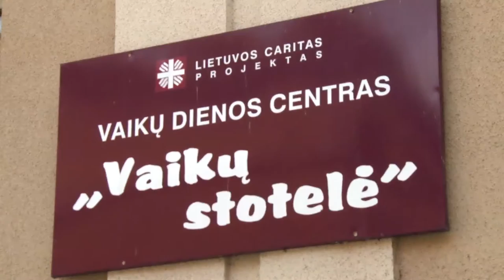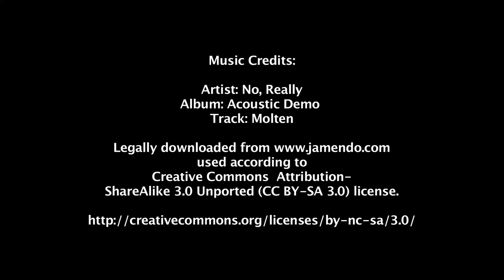EYV 2011: Caritas Lithuania - Johanna, volunteer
In this interview, as part of the European year of Volunteering 2011 'Relay' Project Johanna who works on a project for children from disadvantaged backgrounds in Kaunas talks about her project and how she hopes the recent visit from the UK reporter will benefit the project.

Johanna also talks about how excited children were to be involved in the filming as subjects and in being able to help out on the camera.